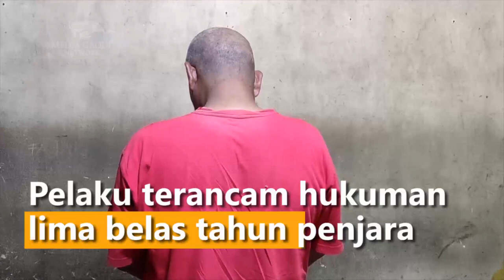Miris! Pria Tega Aniaya Calon Istri Hanya Gara-gara Syarat Lamaran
Seorang pria di Bulukumba Sulawesi Selatan tega menganiaya hingga mengakibatkan calon istrinya tewas hanya gara-gara dimintai syarat untuk meminta restu kepada anaknya terlebih dahulu, selain membunuh calon istrinya pelaku juga menganiaya kerabat korban karena dianggap turut campur pada proses lamaran.

Peristiwa naas itu terjadi pada Selasa (19/7) malam dimana saat itu pelaku mendatangi rumah korban perihal penetapan hari H untuk pernikahan mereka, namun korban kembali meminta syarat yakni meminta pelaku untuk menemui anaknya meminta restu padahal sebelumnya kesepakatan oleh kedua belah pihak telah dilakukan.

Karena menganggap dipermainkan, pelaku pun kembali mendatangi rumah korban yang tengah beristirahat dan langsung menganiaya korban dan menyebabkan korban meninggal dunia setelah sempat dirawat di Puskesmas.

Usai melakukan aksinya, pelaku dengan diantar keluarganya menyerahkan diri di polsek bulukumpa dan saat ini dititip di rutan Polres Bulukumba. Atas perbuatannya pelaku diancam hukuman pasal 340 subsider 338 KUHP dengan ancaman hukuman lima belas tahun penjara dan maksimal hukuman mati. Ifa Musdalifa/Metro TV.